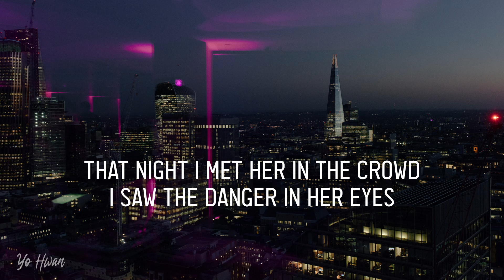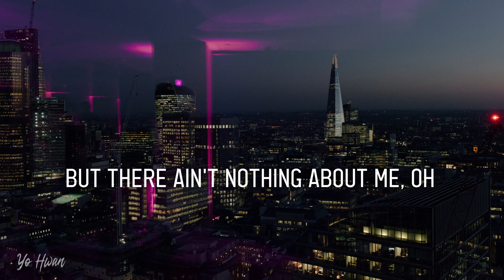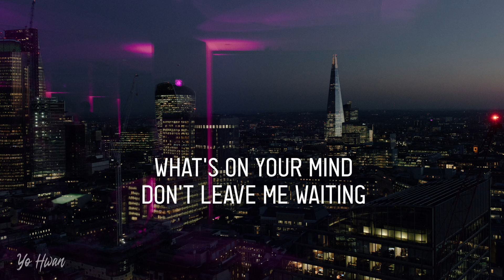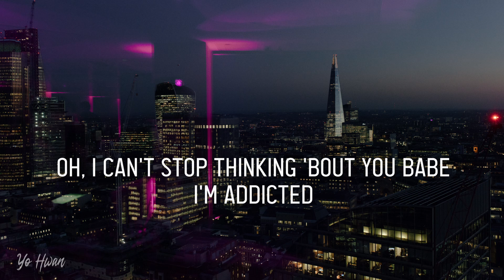I Can't - Yo Hwan (Official Lyric Video)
Yo Hwan's first single, "I Can't" is out now.

Lyrics: Yo Hwan, Jerrica Alyssa
Production: Akin Orbay
Recording artist: Yo Hwan
Video editor: @meiroseos